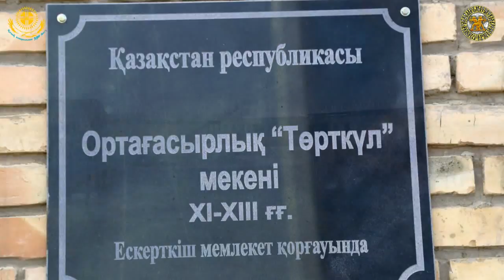НКЦ 550-летие Казахского Ханства(Тараз)